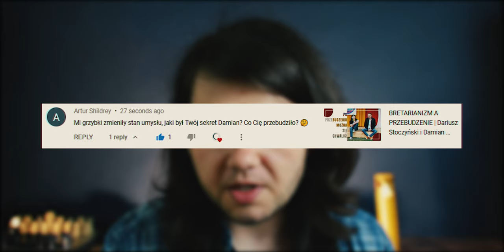Co Mnie Przebudziło? | NAJWAŻNIEJSZE WSKAZÓWKI Z Których Możesz Skorzystać.